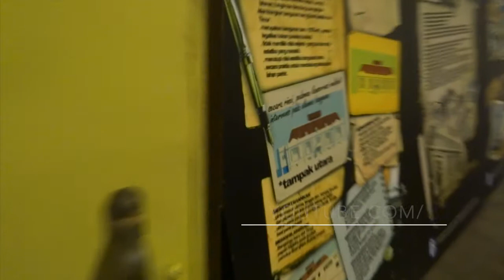Old vault and fake gold bars Dutch Javasche Bank Surabaya